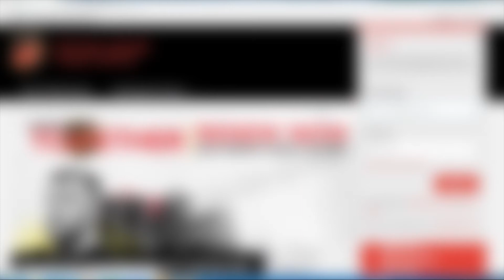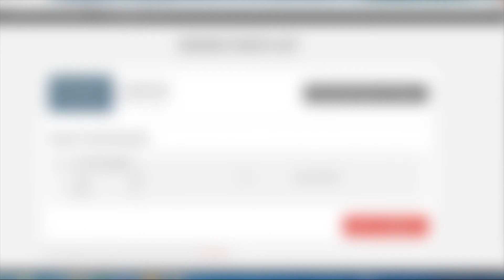Dragons Online Ticketing: How to renew your season ticket